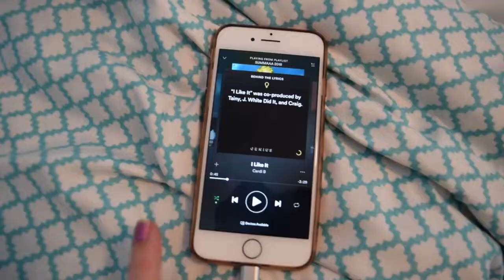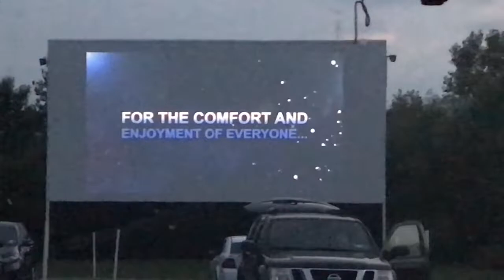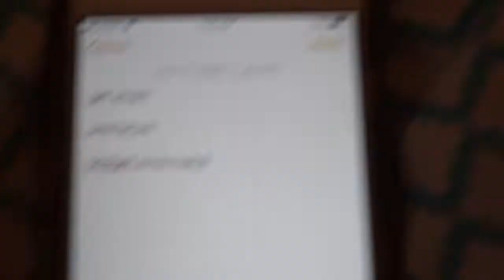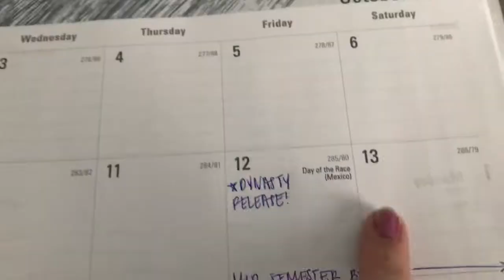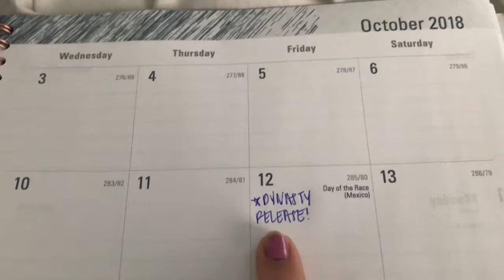summer week in my life 2018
SUMMER WEEK IN MY LIFEEEE YEEHAW BABIES
kinda took a turn but is all gucci

BUY MY CLOTHES:
✰poshmark- @katiea456
✰depop- @katiemariellex

LOVE U
katie marielle